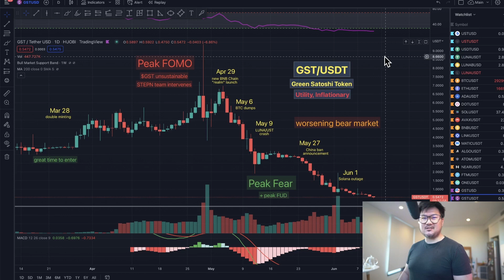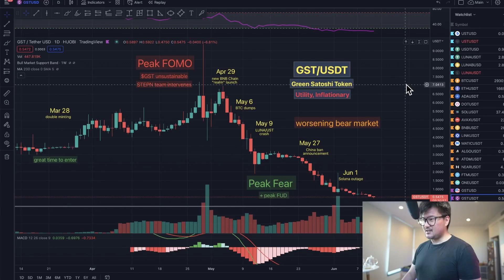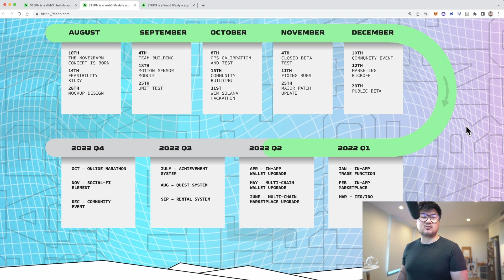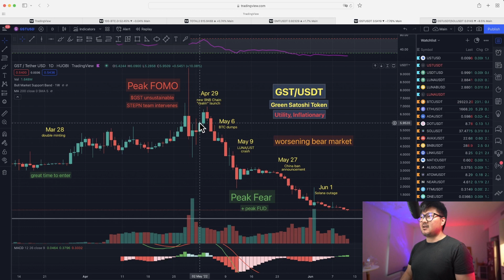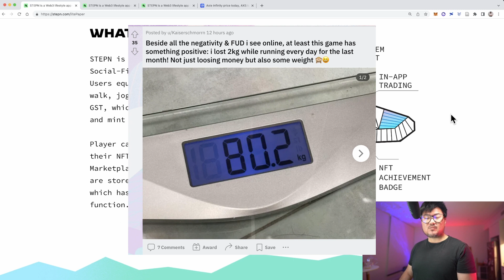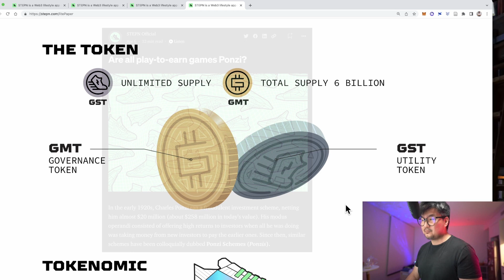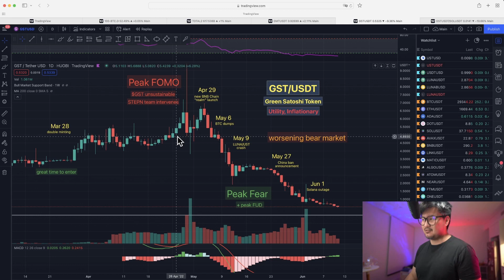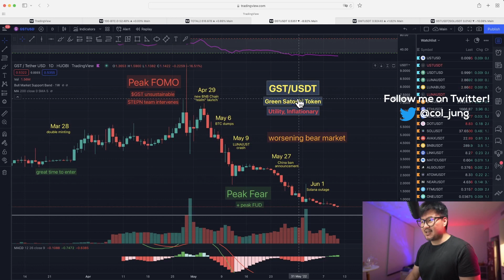STEPN ($GMT) - Revolution in Gamified Fitness? What You Need to Know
STEPN is a pioneering Web3 health & fitness app that pays you crypto income to go on daily walks and jogs. Is it worth signing up?

0:00 Intro
1:59 How STEPN works
4:29 Risks & Opportunities
5:20 Who STEPN is really for
7:14 STEPN’s intrinsic value
8:17 What's ahead in 2022
10:38 Is STEPN fun? Heck yeah!
11:53 FAQ. How to Get Started?
12:43 Outro - South Korea

▶ Nexo.
▶ Binance.